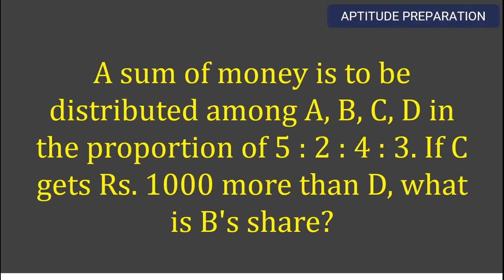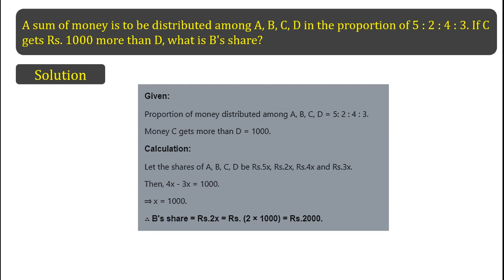A sum of money is to be distributed among A, B, C, D in the proportion of 5 : 2 : 4 : 3. If C gets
A sum of money is to be distributed among A, B, C, D in the proportion of 5 : 2 : 4 : 3. If C gets Rs. 1000 more than D, what is B's share?